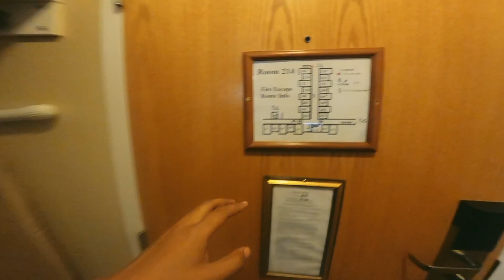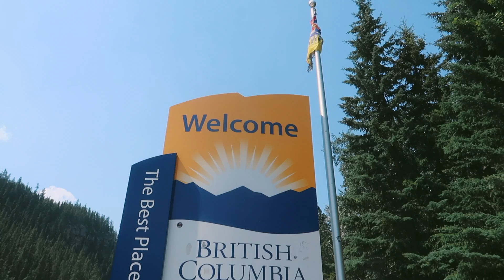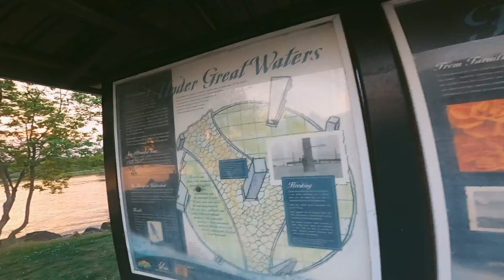Is kamloops the Best place to move? First Day In Kamloops, BC | Exploring Kamloops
Why You Should Move To Kamloops , BC ? How is Kamloops |
Indian In Canada | Road Trip Vlog

OK BYE
PEACE